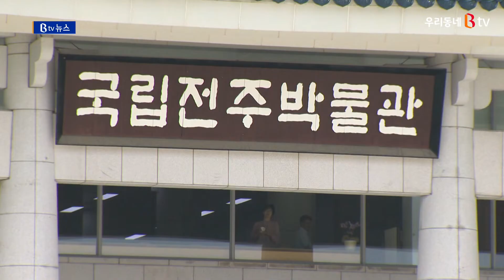국립전주박물관, 추석 연휴 '한가위 민속놀이 마당'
국립전주박물관이 추석 연휴
'한가위 민속놀이 마당' 행사를
엽니다.

박물관 옥외뜨락에서는
대형 윷놀이와 연날리기, 활쏘기 등
다양한 전통놀이 체험부스가
마련됩니다.

또 조선시대 선조들이 사용했던
도량형기구와 맷돌, 절구 등도
경험해볼 수 있습니다.

행사에 대한 자세한 내용은
국립전주박물관 누리집에서
확인 가능합니다.